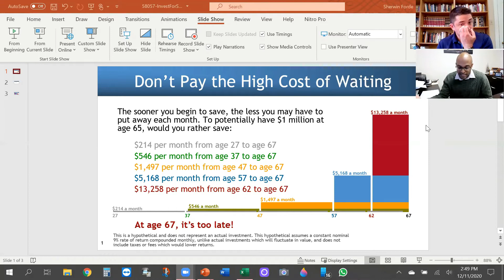Financial Planning Tips